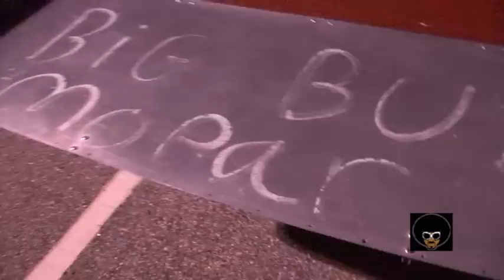TROUBLE WANTS REVENGE!!!